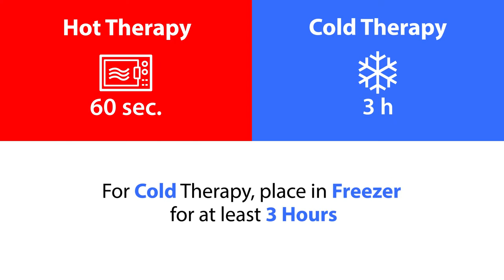Therm-O-Clay™ Natural Clay Compress, by Proactive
Therm-O-Clay™ is a natural clay compress providing fast and soothing pain relief that molds and holds to your body. This natural clay compress maintains its temperature for up to 1 hour.